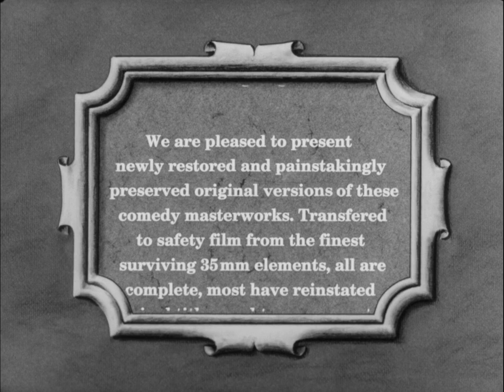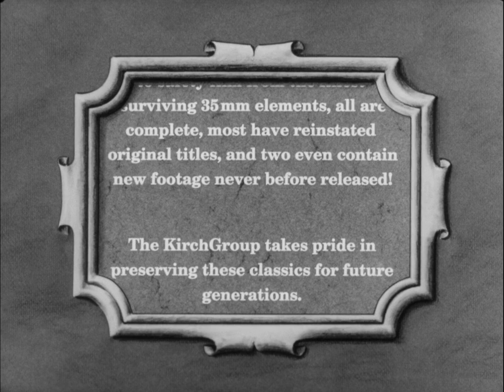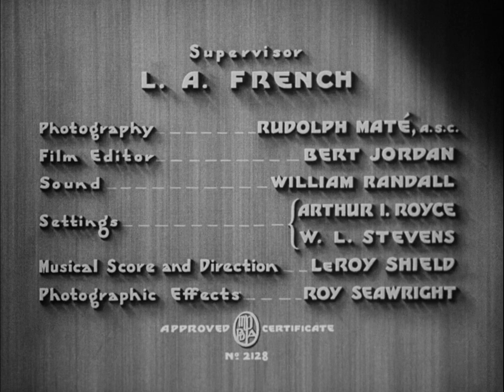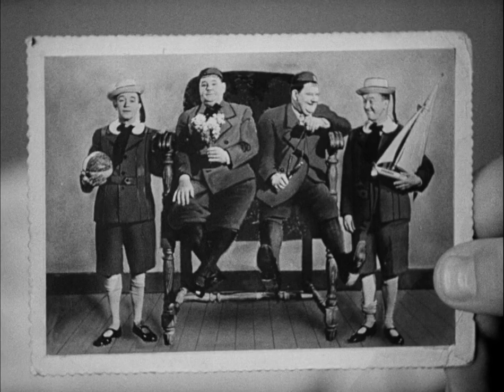Our Relations (1936)